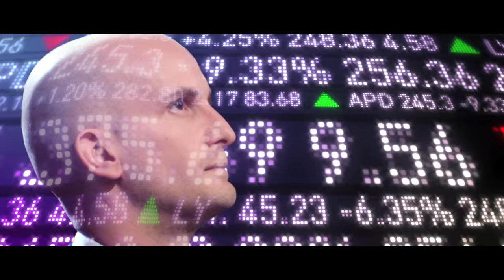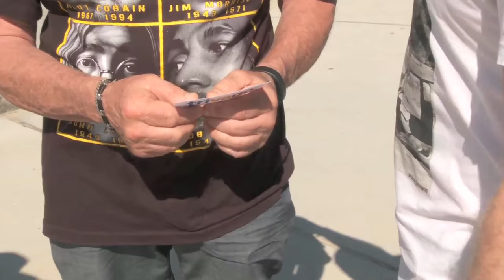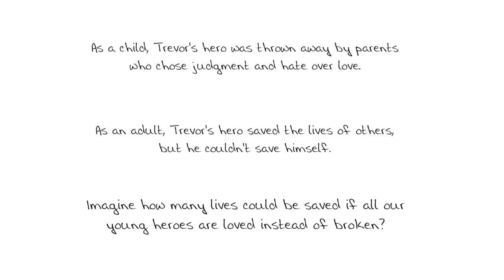One act of Kindness SAVED his life | GoBeKind Los Angeles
One act of Kindness SAVED his life. Leon meets Trevor. A cancer survivor who is compelled to honor the memory of the nurse who saved his life. This is proof that a random act of kindness can really save a life.